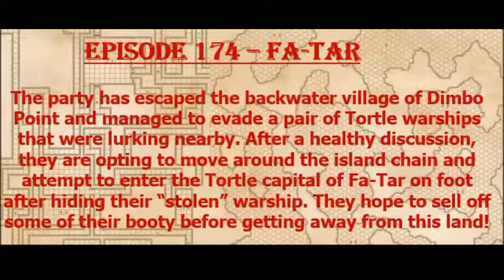Episode 174 - Fa-Tar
The tri-generational campaigners head into the Tortle capital of Fa-Tar and discover preparations for war are well under way!